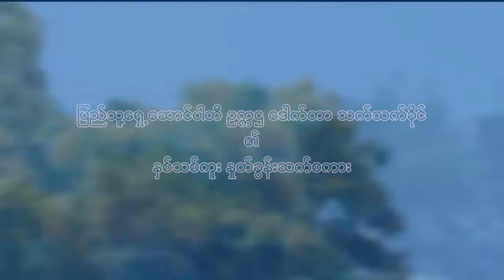ႏွစ္သစ္ႏႈတ္ခြန္းဆက္စကား ( PPP - People's Pioneer Party )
(  PPP - People's Pioneer Party )  ပည္သူ႔ေရွ႕ေဆာင္ပါတီ ဥကၠဌ
ေဒါက္တာသက္သက္ခုိင္ ၏
၁၃၈၂ ခုႏွစ္ ျမန္မာႏွစ္သစ္ကူး နႈတ္ခြန္းဆက္စကား
(၂၀၂၀ ခုႏွစ္၊ ဧၿပီလ ၁၇ ရက္)